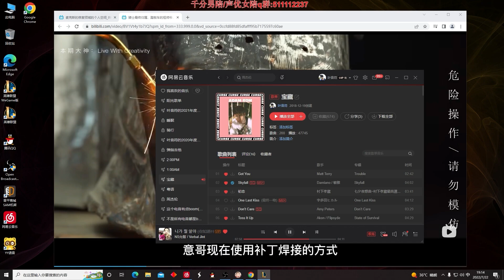【國服第一皇子 叶音符】皎月打野 純輸出黛安娜！想當年跟朋友玩的故事？朋友人均鑽石水平！(vs 赫克林 Hecarim) - S12 Diana Jungle